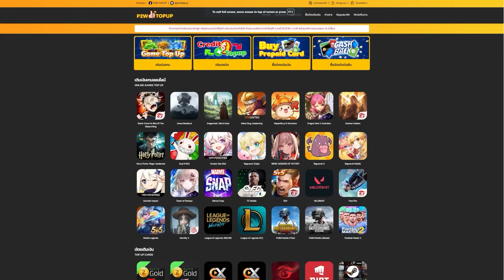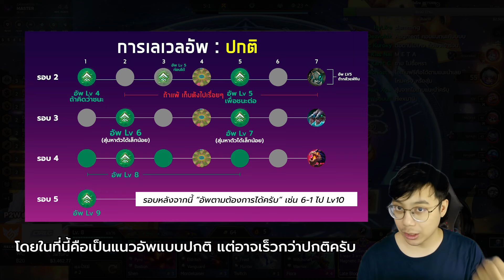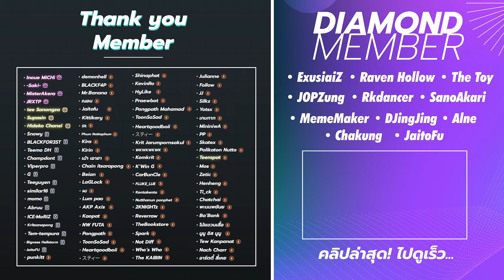มะเร็งใหม่..รีบเล่นก่อนโดนเนิฟ!! เล่นคอมพ์ Varus Arcana ยังไงให้รอด?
ต่อต้านไม่ได้จนต้องเข้าร่วม
เติม TFT แบบคุ้มกว่าในเกมมากๆ เติมคุ้มกว่าปกติได้เลยที่
00:00 Intro
0:54 พื้นฐานคอมพ์
2:20 ไอเทมแนะนำ
6:08 การเลเวลอัพ
8:12 การเล่นต้นเกม
9:46 เกมเพลย์แรงค์ Master
17:15 3-1
24:22 4-1
31:30 5-1